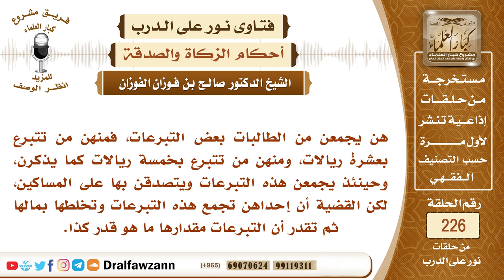ما حكم من تجمع التبرعات ثم تخلطها بمالها الخاص ثم تقدرها وتخرجها؟ - الشيخ صالح الفوزان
"السؤال: هن يجمعن من الطالبات بعض التبرعات، فمنهن من تتبرع بعشرة ريالات، ومنهن من تتبرع بخمسة ريالات كما يذكرن، وحينئذ يجمعن هذه التبرعات ويتصدقن بها على المساكين، لكن القضية أن إحداهن تجمع هذه التبرعات وتخلطها بمالها ثم تقدر أن التبرعات مقدارها ما هو قدر كذا.

السيرة الذاتية :
للاشتراك في قناة الشيخ صالح الفوزان

رئيس الفريق
لمشروع كبار العلماء